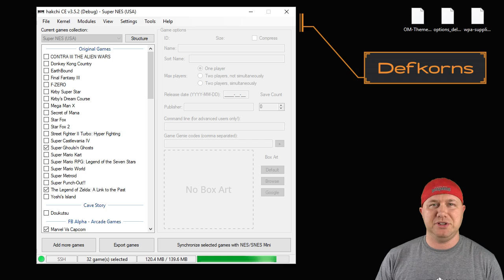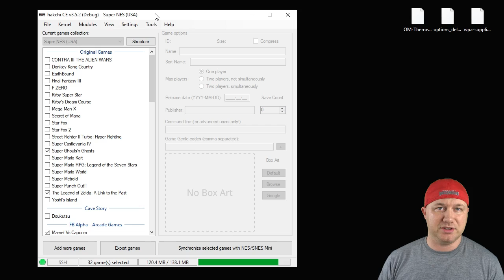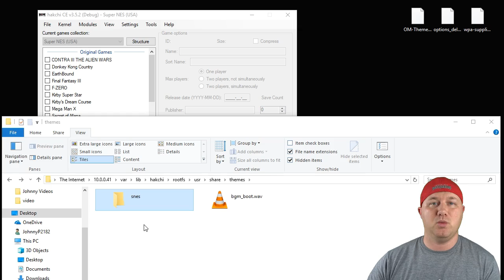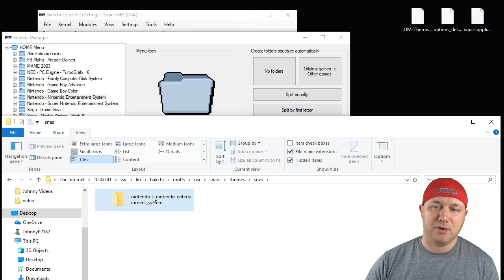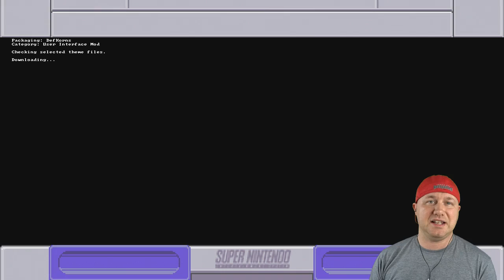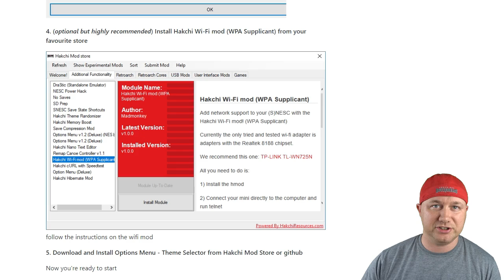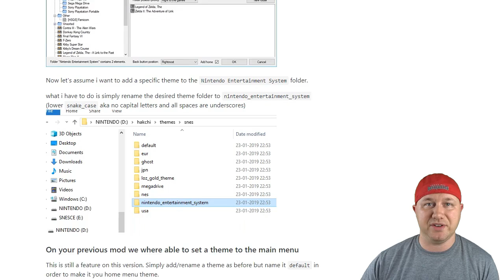Options Menu Theme Selector Mod for NES and SNES Classic (Tutorial)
DefKorns is at it again and has made changing the theme on your NES and SNES Classics even easier! Along with Compcom's Option menu (And hopefully a wifi adapter) It's as easy as downloading a theme then selecting it from a list. Lots of awesome themes to choose from!

All your SNES Classic hacking tutorial needs!